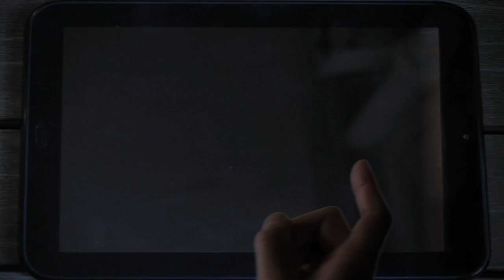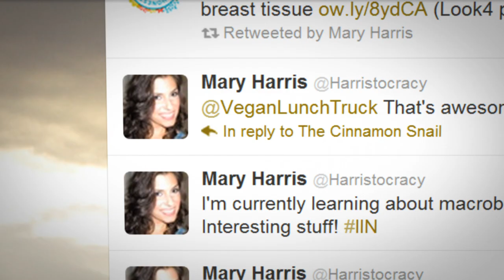A Life in the Moment: Episode 2 | Epica Wines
Meet Mary, an entrepreneur who ditched her desk job to start a company that makes beautiful plant-based artisanal soap.